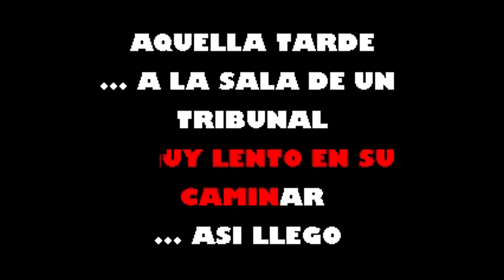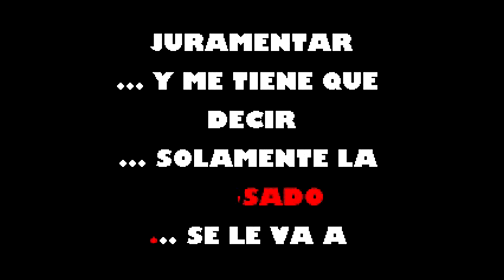El Veredicto Final Luis Felipe Andujar Karaoke